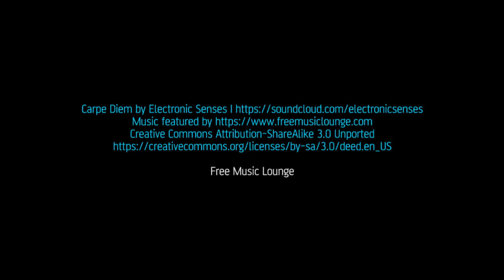Carpe Diem by Electronic Senses. Free Music Songs Playlist Lounge Party Disco EDM Deep House Ambient